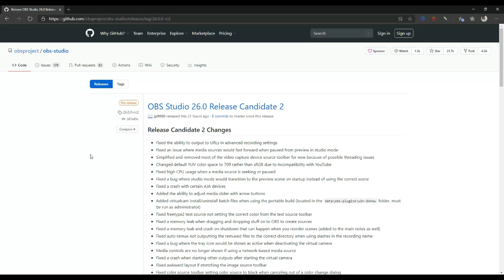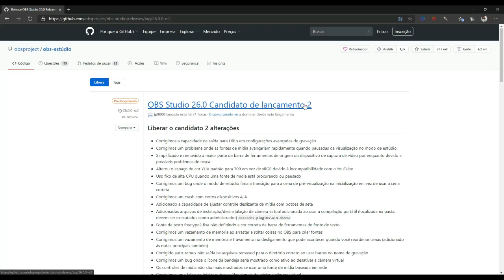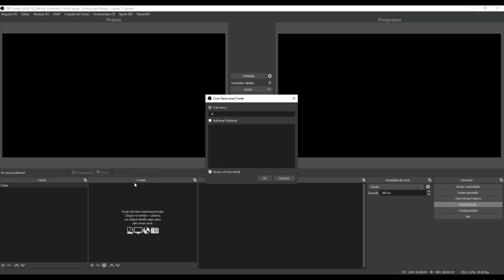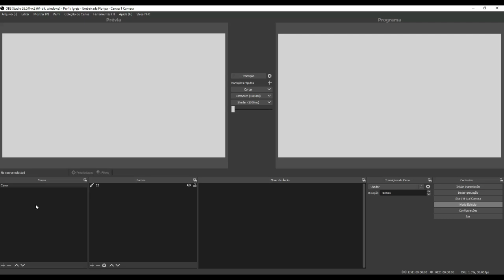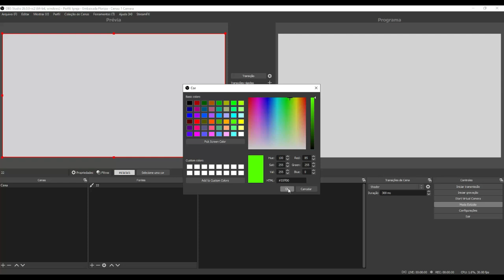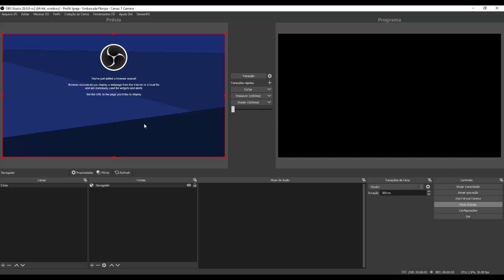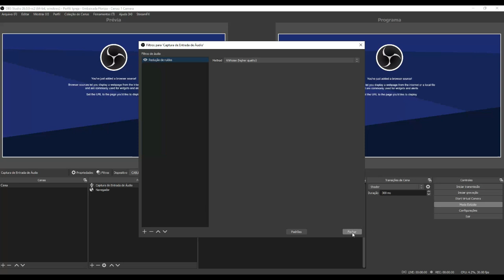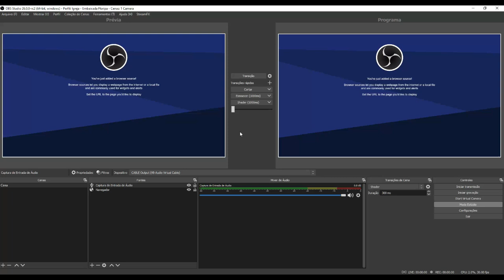OBS STUDIO 26.0 RC2 - Minhas Considerações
*Pessoal, esqueci de comentar sobre o controle de mídias nativo desta versão, irei falar sobre ele no próximo vídeo, me desculpem pelo vacilo.

Olá a todos, tudo bem com vocês?
Pessoal, mostro nesse vídeo meu parecer e opinião sobre a nova versão do OBS Studio 26.0 RC2. Lembrando que ainda é uma versão de teste, então a instalação e utilização é por conta e risco de cada um.

obs studio
wirecast
vmix
holyrics
cronometro
countdown
transmissão para igrejas
curso e transmissão